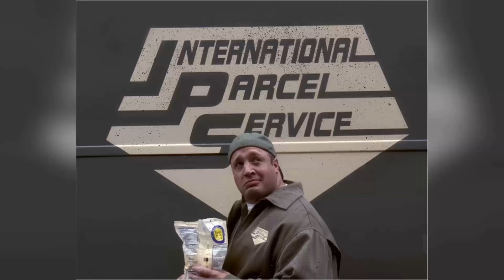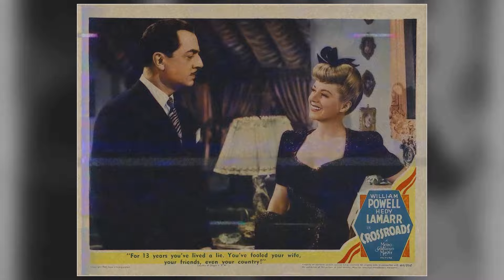4 Years After His Passing, A Startling Discovery Changes Everything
Welcome to the silver screen wonderland of Classic Hollywood, where we celebrate the incomparable Jerry Stiller! 🌟

Through triumphs and challenges, Jerry Stiller's journey to stardom inspires us all. 🎥

🎬 Lights, camera, and let's embark on an enchanting voyage through Classic Hollywood with Jerry Stiller at the helm! ✨🎭
Filmography:
Zoolander: Super Model
Zoolander 2
How Murray Saved Christmas
Planes: Fire & Rescue
Simpler Times
Cousins
Excuse Me for Living
Foodfight!
Fish Hooks
Swinging with the Finkels
The Good Wife
Ice Dreams
Mercy
Wonder Pets!
The Heartbreak Kid
Hairspray
The King of Queens
Anchorman: The Legend of Ron Burgundy
Behind the Legend: Timon
The Lion King 1½
Timon & Pumbaa Virtual Safari 1.5
Who Wants to Be King of the Jungle
Teacher's Pet
Sex and the City
Odd Job Jack
Robbie the Reindeer in Legend of the Lost Tribe
Serving Sara
Teacher's Pet
On the Line
Zoolander
My 5 Wives
Chump Change
The Independent
Hooves of Fire
The Suburbans
Secret of the Andes
Hercules
Seinfeld
The Larry Sanders Show
A Fish in the Bathtub
Touched by an Angel
The Deli
SUBWAYStories: Tales from the Underground
Stag
A Rat's Tale
Law & Order
Camp Stories
Deadly Games
The Eddie Files
Homicide: Life on the Street
Heavyweights
In the Heat of the Night
L.A. Law
All My Children
Tracey Takes on New York
The Pickle
Freefall
Women & Men 2: In Love There Are No Rules
American Playhouse
Sweet 15
Little Vegas
Monsters
Tattinger's
Murder, She Wrote
That's Adequate
Hairspray
Shalom Sesame
Shoeshine
Nadine
Hot Pursuit
Saturday Night Live
The Hustler of Money
Seize the Day
The Stiller & Meara Show
Screen Two
Tales from the Darkside
The Equalizer
Trapper John, M.D.
Reading Rainbow
Amanda's
Alice
No Soap, Radio
Archie Bunker's Place
Simon & Simon
CBS Library
Private Benjamin
Hart to Hart
Madame X
Those Lips, Those Eyes
Time Express
Nasty Habits
Rhoda
Phyllis
The Ritz
Joe and Sons
Kate McShane
Airport 1975
The Taking of Pelham One Two Three
Love, American Style
The Paul Lynde Show
The Courtship of Eddie's Father
The ABC Comedy Hour
Great Performances
Lovers and Other Strangers
Linus the Lionhearted
Brenner
General Electric Theater
The Defenders
Armstrong Circle Theatre
Studio One
The Big Story
Zoolander: Super Model
Zoolander 2
Planes: Fire & Rescue
Simpler Times
Cousins
Foodfight!
Fish Hooks
The Good Wife
Ice Dreams
Mercy
Wonder Pets!
The Heartbreak Kid
Hairspray
Teacher's Pet
Odd Job Jack
Serving Sara
Teacher's Pet
On the Line
Zoolander
My 5 Wives
Chump Change
The Independent
Hooves of Fire
The Suburbans
Hercules
Seinfeld
The Deli
Stag
A Rat's Tale
Law & Order
Camp Stories
Deadly Games
The Eddie Files
Heavyweights
L.A. Law
All My Children
The Pickle
Freefall
American Playhouse
Sweet 15
Little Vegas
Monsters
Tattinger's
Murder, She Wrote
That's Adequate
Hairspray
Shalom Sesame
Shoeshine
Nadine
Hot Pursuit
Saturday Night Live
Seize the Day
Screen Two
The Equalizer
Trapper John, M.D.
Reading Rainbow
Amanda's
Alice
No Soap, Radio
Archie Bunker's Place
Simon & Simon
CBS Library
Private Benjamin
Hart to Hart
Madame X
Time Express
Nasty Habits
Rhoda
Phyllis
The Ritz
Joe and Sons
Kate McShane
Airport 1975
Love, American Style
Great Performances
Linus the Lionhearted
Brenner
General Electric Theater
The Defenders
Armstrong Circle Theatre
Studio One
The Big Story
Zoolander: Super Model
Zoolander 2
Planes: Fire & Rescue
Simpler Times
Cousins
Foodfight!
Fish Hooks
The Good Wife
Ice Dreams
Mercy
Wonder Pets!
The Heartbreak Kid
Hairspray